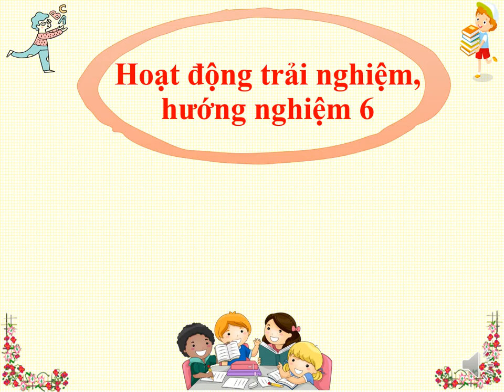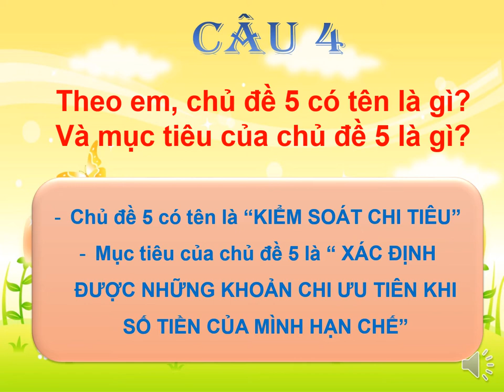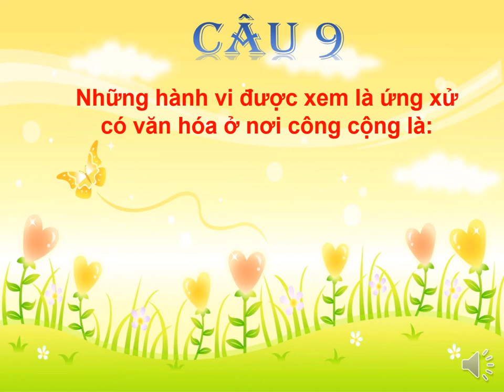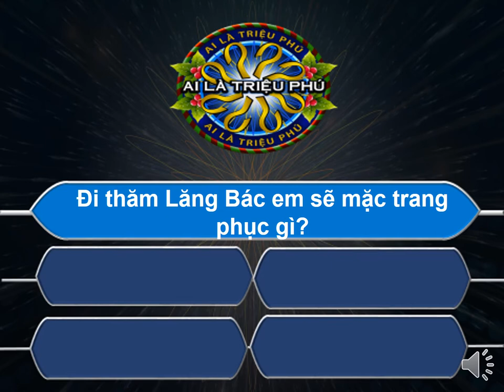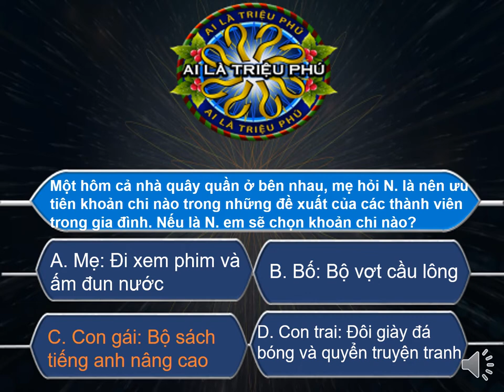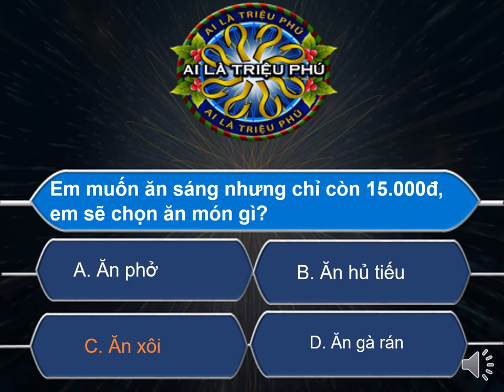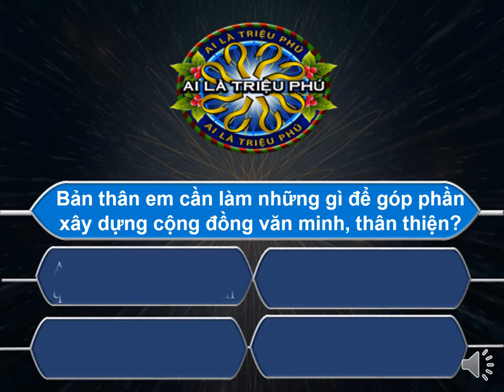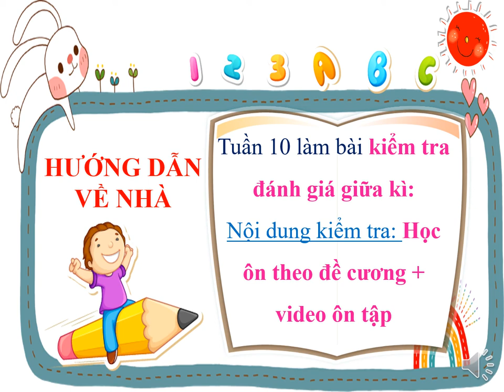HOẠT ĐỘNG TRẢI NGHIỆM 6 - ÔN TẬP KIỂM TRA GIỮA HỌC KỲ 2 (2021 -2022)